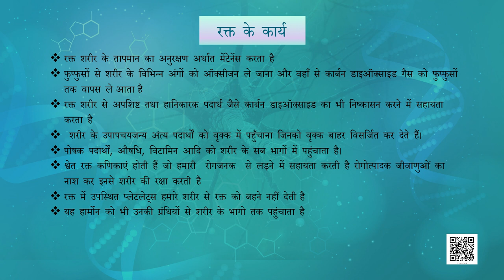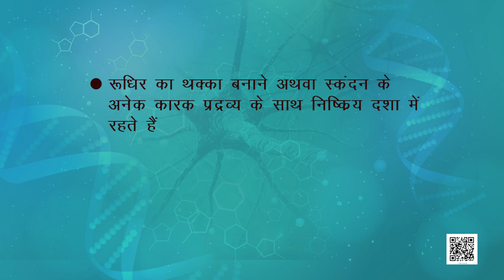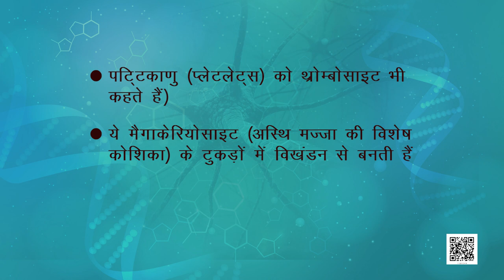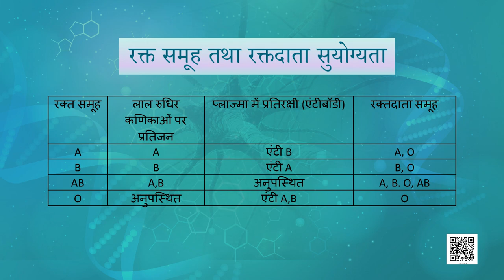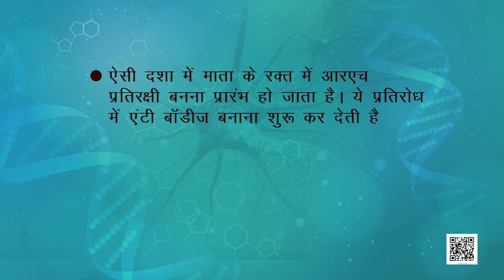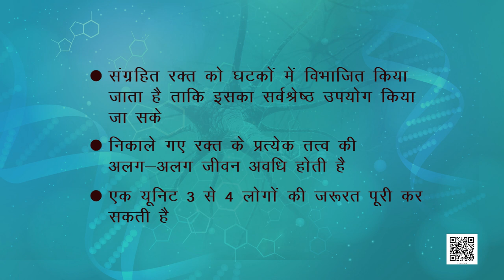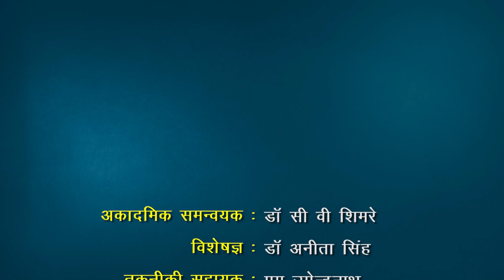कक्षा 11. जीव विज्ञान: पाठ 18. शरीर द्रव तथा परिसंचरण (भाग 1)